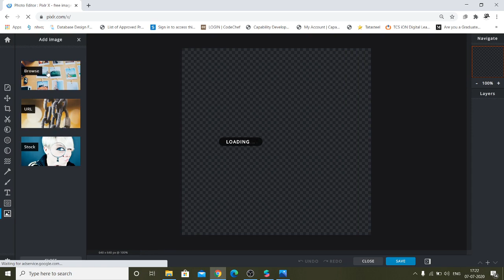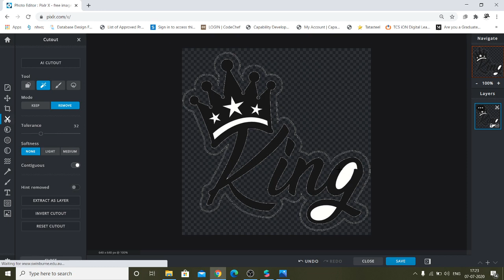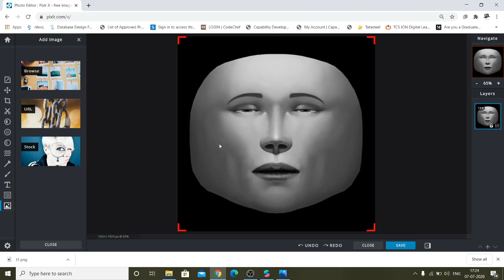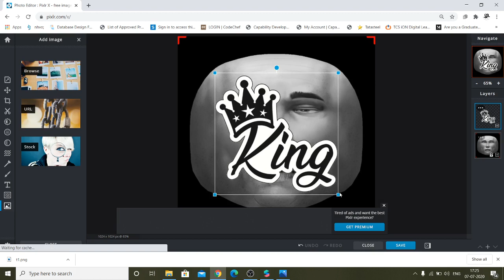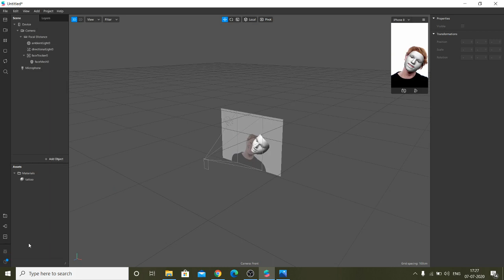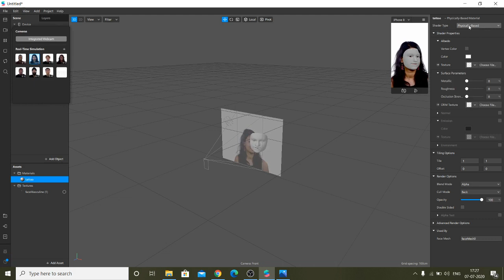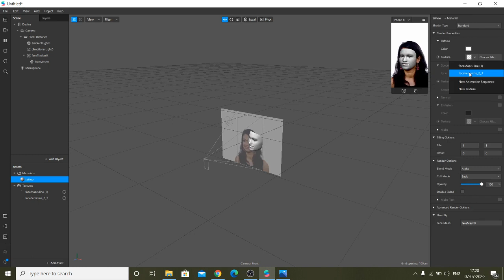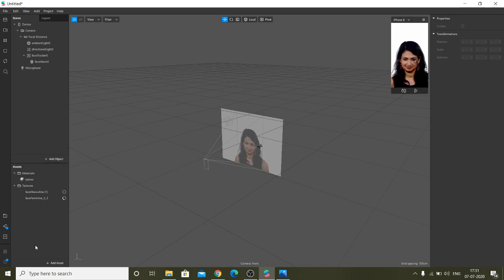Making Tattoo Using Spark AR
TATTOO FILTER MAKING
SET YOUR CREATIVITY CAPS ON!!AND MAKE YOUR OWN FILTER